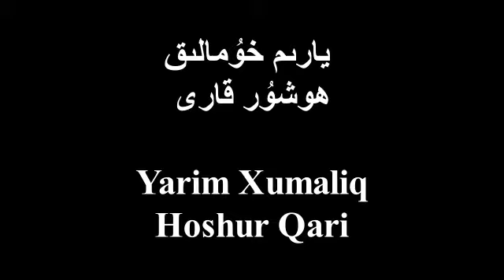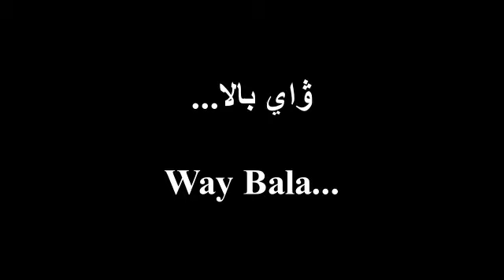Tekist ▎Yarim Xumaliq-Hoshur Qari | يارىم خۇمالىق-ھوشۇر قارى (lyrics)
🌸ئەسسالامۇ ئەلەيكۇم ئەزىز ئاڭلىغۇچىلار، قانىلىمىزدىكى مەزمۇنلارنى ياختۇرۇپ ئاڭلىغانلىقىڭلار ئۈچۈن رەھمەت ئېيتىمىز.

🌸ھەر قانداق ناخشا تەلىبىڭلار ۋەياكى ناخشا تېكىستلىرى بىلەن مۇناسىۋەتلىك پىكىرلىرىڭلار بولسا خەت قالدۇرۇشنى ئۇنتۇپ قالماڭلار.

🌸Essalamu eleykum eziz anglighuchilar, qanilimizdiki mezmunlarni yaxturup anglighanliqinglar üchün rehmet eytimiz.

🌸Her qandaq naxsha telibinglar veya ki naxsha tékistliri bilen munasiwetlik pikirliringlar bolsa het qaldurushni untup qalmanglar.